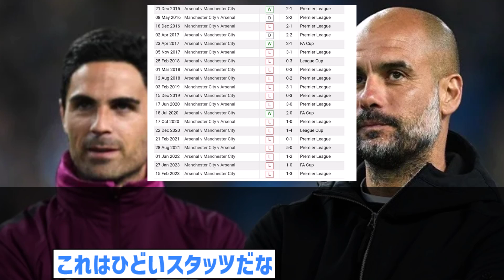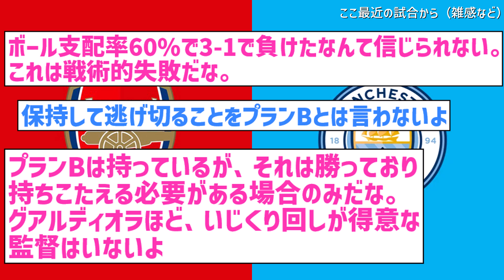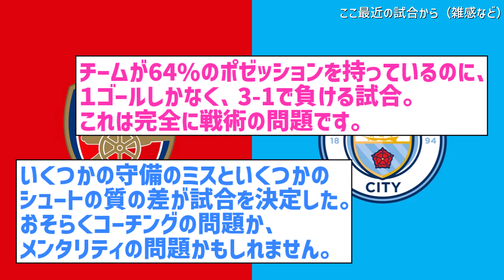アーセナル 『どうして俺達は勝てないんだ？』 マンチェスターCに現在11連敗中の件 【海外の反応】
海外の掲示板やSNSからの抜粋です

アーセナルは現在マンCにリーグで連敗中…
これは相性なんでしょうか？